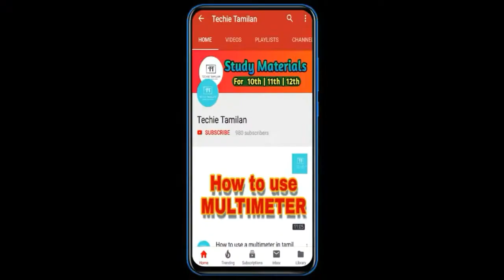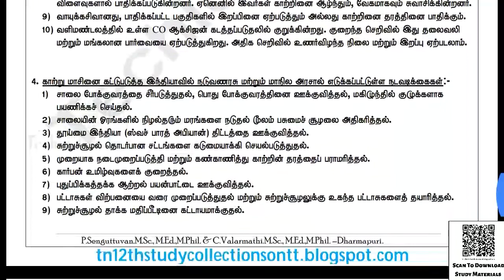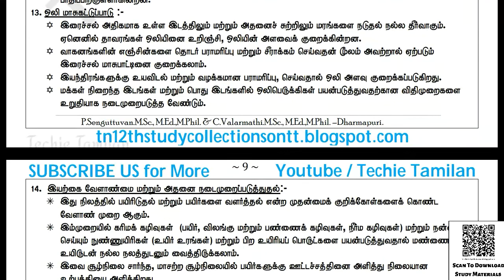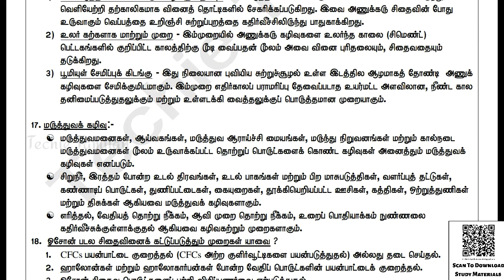12th Bio-Zoology Chapter 12 Full Guide (Tamil Medium)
⚡Material Name : 12th Bio-Zoology Chapter 12 Full Guide (Tamil Medium)